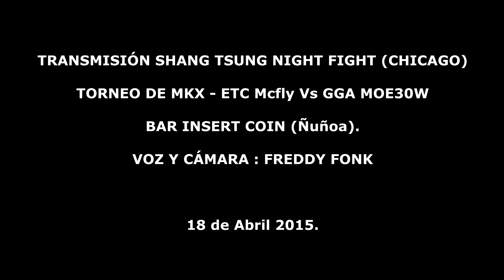(2015 - ETCCHILE FILES #49) Transmisión torneo MKX STFNV Invitacional en InserT Coin Bar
UNIRSE A LA MAYOR COMUNIDAD DE TORNEOS DE FIGHTING GAMES

Pelea de ETC Mcfly Vs GGA MOE30W por el stream del torneo y transmitido en el Bar Insert Coin.

Fecha: 18 de Abril.
Lugar:  Insert Coin Bar.
Torneo: Shang Tsung Night Fight V, Chicago. Usa.
Cámara y Voz: Freedy Fonk  (Q.E.P.D.)

ETCChile Since 2011